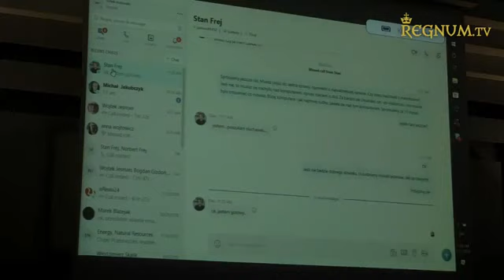Stanisław Frej z Kanady o tym jak naczelny Gazety Polskiej rozbił Polonię w Kanadzie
Całość na
Pobudka  Konferencja „Polonia a Państwo Polskie. Przyszłość i nadzieje”